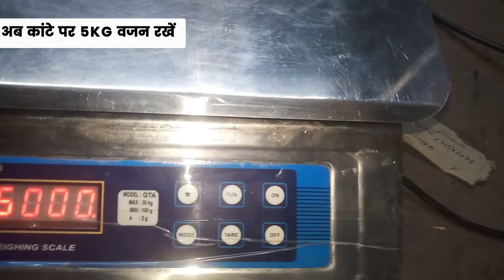Goldtech 30kg Electronic Weighing Scale Calibration